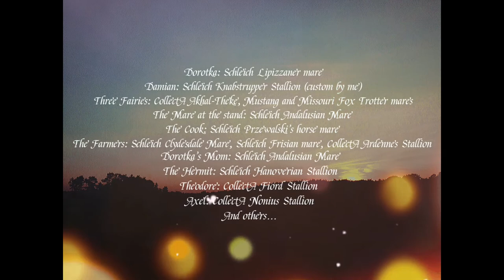Dora & Domen | Schleich horse movie part 3/3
Here’s the final part of the movie but I’m planning to make more videos with these characters so you’ll see them again soon 😅

It’s A Trip! - Joywave
Inner Glow - Hans Zimmer